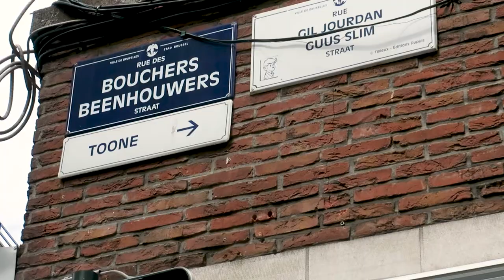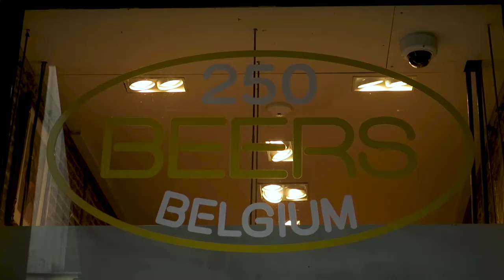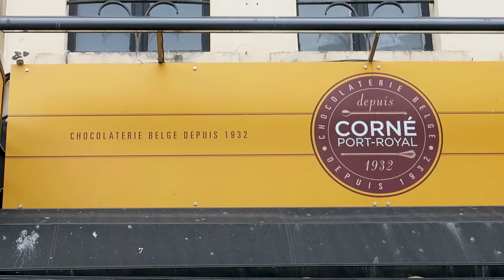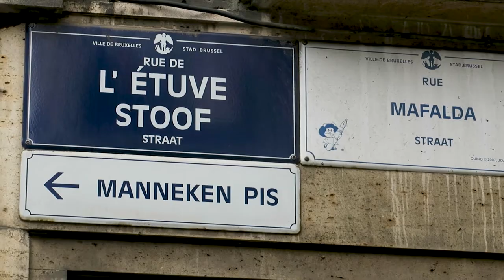Brussels Known For Beer Chocolate and Belgian Waffle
Our road trip continues and brings us to Brussels the Capital of Belgium. A Home video.